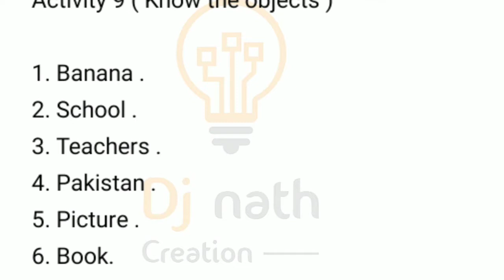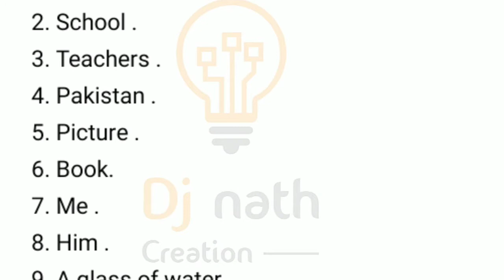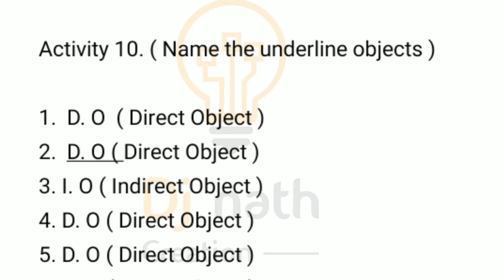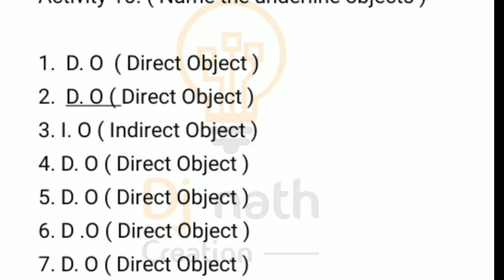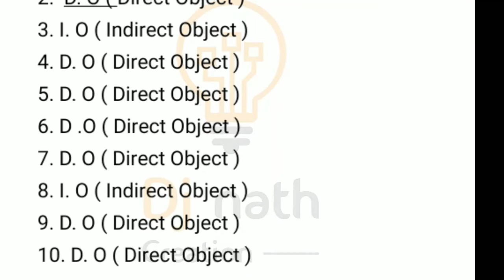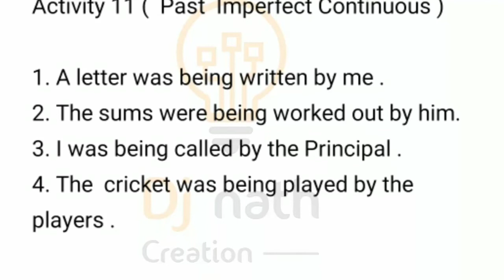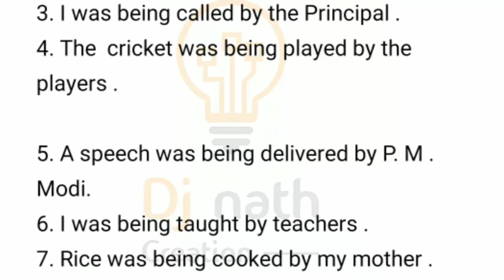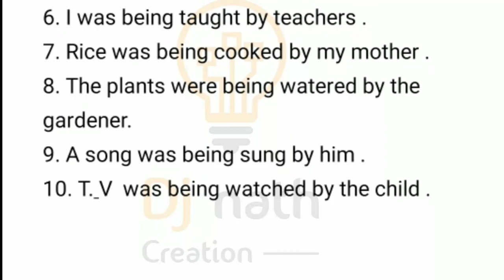class 4 ,THE MAKING OF A LION , Dj nath, KALYANI PUBLISHERS , Solutions, ch-8, Answers, study coach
if you have any type of doubts drop it down on comment section.

Computer networks by Kalyani Publishers PdfKalyani publishers Class 12 Accountancy
Double Entry bookkeeping Kalyani Publishers pdfDux learn to lead
Delhi pride Publication books
Www Kriston Publications com class 8
Pari Publication answer key
Friends Publications

Holy Faith Computer books for Class 6 solutions
Holy faith books for Class 5 solutions
New LEARNWELL Computer Class 7 Solutions
holy faith books for class-7 computer
Holy faith Books for Class 7 Solutions pdf
NEW LEARNWELL computer Class 5